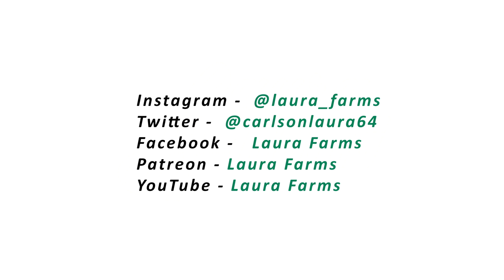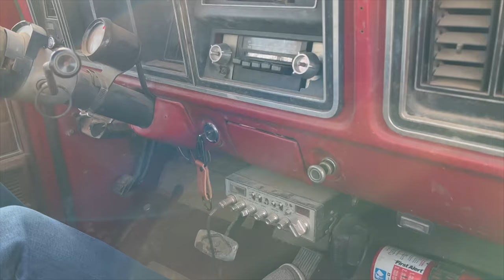It Takes a Few Cranks….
Fun day full of logistics involving a mini excavator, tilt bed trailer, old ford pickup, and the McDonalds drive through.

Here is the link to the Bummer Dude sweatshirts Grant and I are wearing!
Buy some Laura Farms shirts (like the one I'm wearing in today's video) here!

Thank you to my patrons who are putting me through college!!